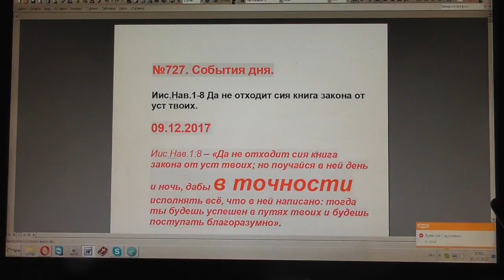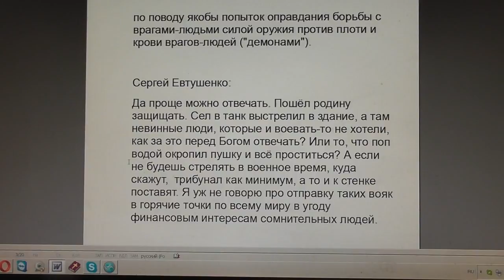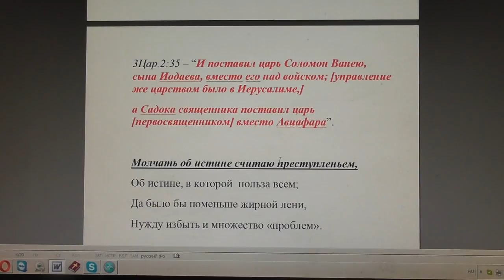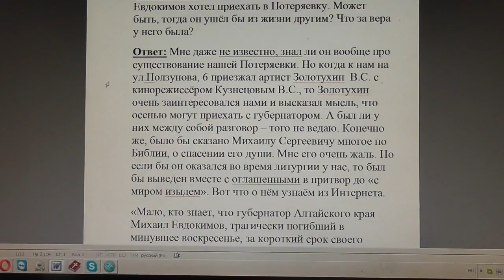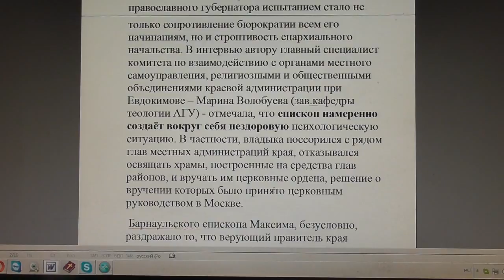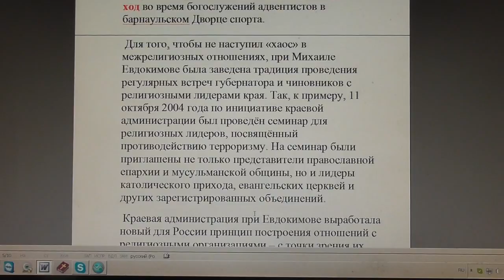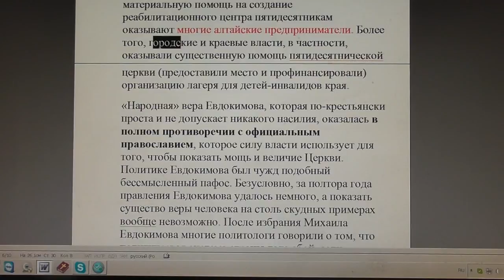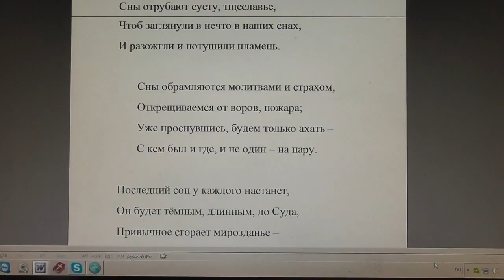№727. События дня. Иис. Нав. 1:8. Да не отходит сия книга закона от уст твоих. 09. 12. 2017